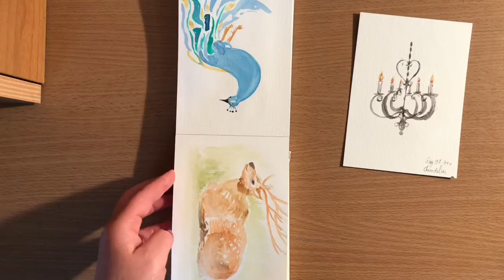Finishing the 100 days painting challenge on Skillshare -day 196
Hello, all you Stardust people out-there !!
Welcome to my 366 Day Creative  Challenge.

In case you did not watch my introduction video,  every day of  2020, I challenge myself to:
- Compose a song (which you will hear in the background of my videos )
- Write a Poem/ (very)Short story(which you will hear at the end of the video)
-Do one Drawing/Painting

If you are curious about anything regarding my videos , please live a message in the comments below.

And if you want to help leveling up my videos,